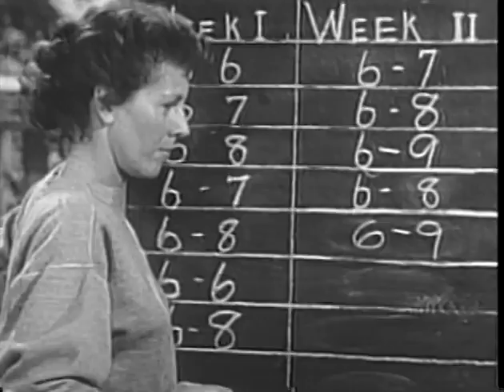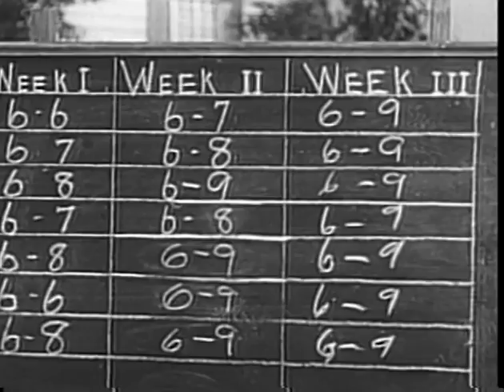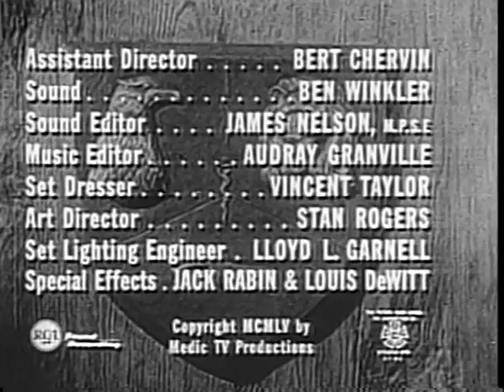Medic (TV-1955) season 2 episode 8 ♦ WHEN MAMA SAYS JUMP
This ground-breaking series highlights the personal and professional lives of a group of doctors and surgeons headed by Dr. Konrad Styner, played by Richard Boone. One of the first TV medical dramas.

WHEN MAMA SAYS JUMP, Season  2 Episode 8: A champion high school athlete, afflicted with a severe case of acne, is too ashamed of his appearance to attend parties or social gatherings.